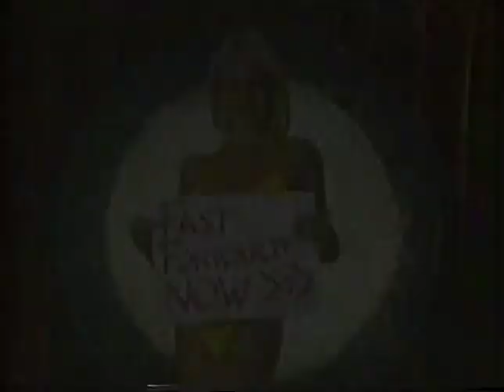Elvis & the Ants Got Back Remixed